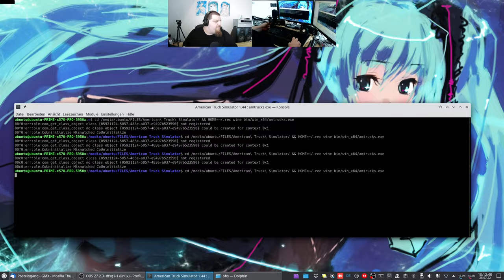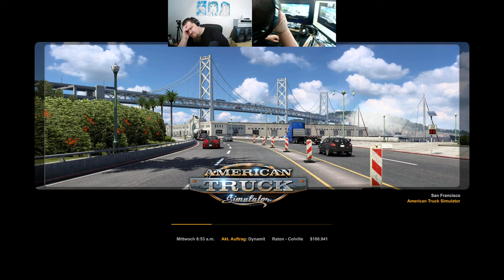Let´s Play ATS - American Truck Simulator #052